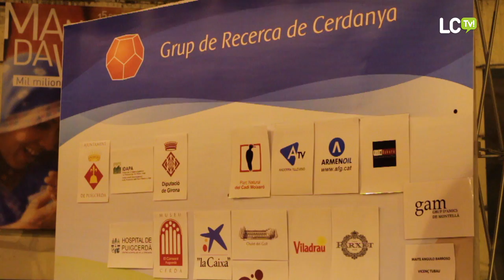ENTREGA DE PREMIS. II CERTAMEN INTERNACIONAL DE CURTMETRATGES DE CERDANYA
La sala de convencions del Museu Cerdà ha acollit aquest dimecres l'acte d'entrega de premis de la segona edició del Certamen Internacional de Curtmetratges de Cerdanya.
El certamen és organitzat pel Grup de Recerca de Cerdanya i té com a objectius principals la promoció turística de la comarca, la promoció de joves talents i la projecció de la comarca de Cerdanya com a plató cinematogràfic arreu del món.

El premi al Millor Curtmetratge ha estat lliurat a Salva Martos amb "Terapia de Choque", un curtmetratge que parla de l'acceptació social i familiar de la homosexualitat.

LCTV
Cerdanya Televisió